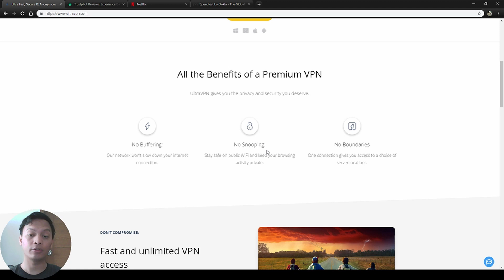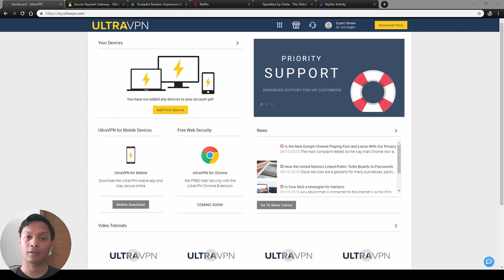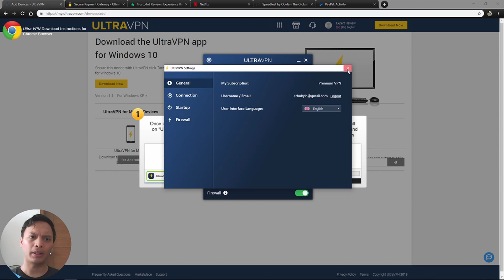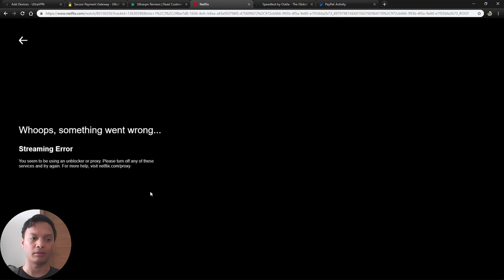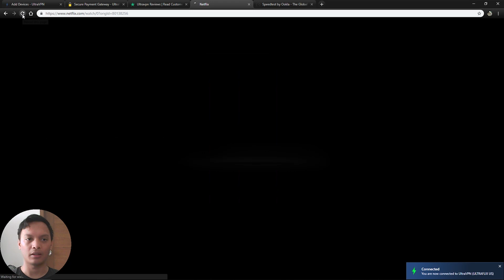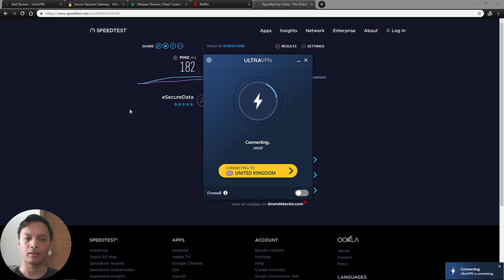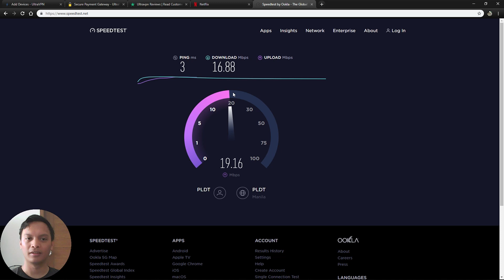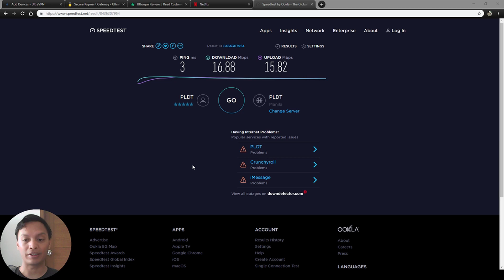UltraVPN: Full Review With Speed and Streaming Test! Is It Good? (2019)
Should You Use UltraVPN? It's a great service here's what you may not know. Discover our pros and cons list in our full review.
Outline:
00:00 to 01:12– introduction and what is ultravpn
01:13 to 02:17 – overview of the ultra vpn website and its features
02:18 to 03:03 – pricing plans of ultravpn
03:04 to 04:01 - registering for an account
04:02 to 05:15 – installing and downloading the product
05:16 to 07:16. - trying out the app
07:17 to 08:15 – ultraVPN reviews
08:16 to 10:55 – netflix test
10:56 to 15:40 - speed test
15:41 to 16:40 – pros and cons of ultraVPN
16:41 to 18:08 – final thoughts on ultraVPN